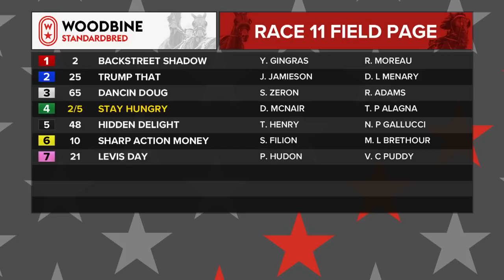Woodbine, Mohawk Park, September 8, 2018 Race 11